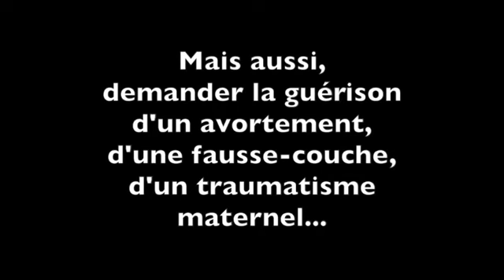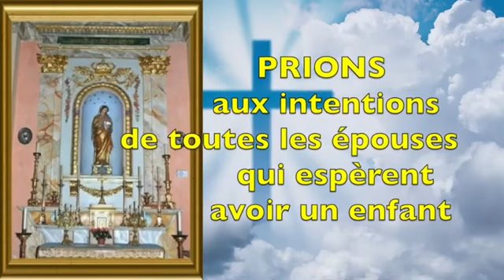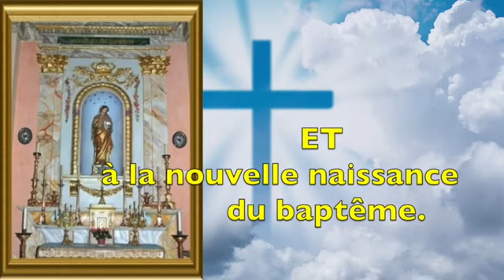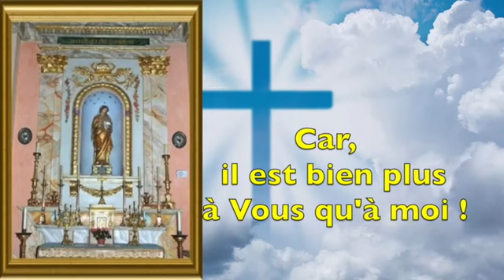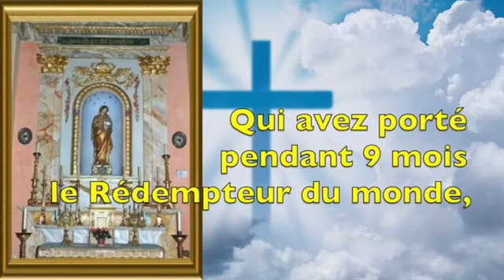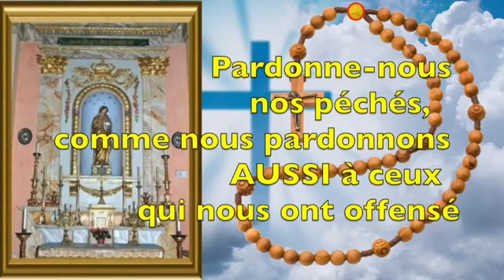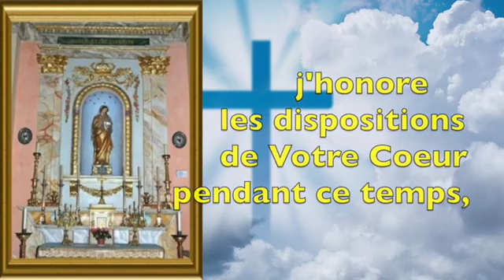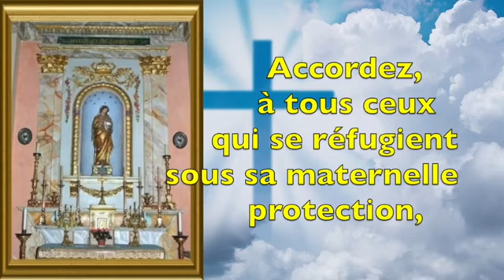FETE DE MATER EXPEXTATIONIS NOTRE-DAME DE LA MATERNITÉ - NEUVAINE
NEUVAINE À NOTRE-DAME DE LA MATERNITÉ "MATER EXPEXTATIONIS"

Célébrée pendant l'Avent, la fête de Notre-Dame de la Maternité est le 18 décembre, on l'appelle aussi Notre-Dame dans l'attente de l'Enfantement ou "Mater Expextationis".

Prier Notre-Dame de la Maternité c'est s'adresser à la Vierge Marie enceinte, dans l'attente de la venue du Messie, notre Sauveur et notre Seigneur Jésus Christ... l'Enfant-Jésus !

On peut invoquer durant toute l'année Notre-Dame de la Maternité, surtout pendant toute une grossesse pour optimiser les chances de faire un beau bébé et de vivre un bel accouchement !

Prière pour femmes enceintes, femmes en désir d'enfant, femme souhaitant fonder un foyer, protection de la grossesse et de l'accouchement, protection du foetus... guérison d'une fausse-couche, d'un avortement, d'un traumatisme maternel...

Prière pour toutes les "mamans" et futures mamans du monde, quel que soit leur cas.

CHAPITRES DE LA VIDÉO
00:00:00 - Début de la vidéo
00:00:30 - Informations sur la neuvaine et Notre-Dame de la Maternité
00:01:29 - Neuvaine
00:01:31 - JOUR 1
00:10:44 - JOUR 2
00:19:56 - JOUR 3
00:29:05 - JOUR 4
00:38:19 - JOUR 5
00:47:30 - JOUR 6
00:56:42 - JOUR 7
01:05:55 - JOUR 8
01:15:09 - JOUR 9
01:24:26 - LITANIES DE NOTRE-DAME DE LA MATERNITÉ
01:37:23 - Fin de la vidéo
Depuis 1817, date de la création de la confrérie féminine des pénitents rouges, la Sainte Vierge est vénérée par les "Soeurs Pénitentes" sous le vocable de Notre-Dame en attente de l'Enfantement.
Protectrice des enfants à naître, mais aussi avocate toute spéciale des femmes qui accouchent et à qui nous nous adressons particulièrement pendant les neufs jours qui précèdent sa fête instituée le 18 décembre et que nous sommes habilité à célébrer. C'est la Sainte Patronne des pénitents rouge.
Cette neuvaine nous permet ainsi d’intercéder plus particulièrement :
- pour les femmes célibataires qui espèrent trouver un époux,
- pour les épouses qui espèrent avoir un enfant,
- pour la santé des femmes enceintes et des futurs enfants à naître,
- pour un bonne délivrance des femmes en travail,
- pour la guérison des femmes blessées par l’avortement,
- pour le respect de la vie des enfants non désirés...
Mais aussi, pour demander la guérison suite :
- à un traumatisme maternel (perte, deuil d'un enfant par exemple)
- à une fausse-couche
- à un avortement
Source de la neuvaine de Notre Dame de la Maternité
Les Pénitents Rouges de Nice, France
Le 18 décembre est la Fête de Notre Dame
« dans l’attente de l’Enfantement »,
Elle est l’objet de dévotion, à Nice, depuis le début du XIXème siècle
Elle est la sainte Patronne des pénitents rouges
Sa statue trône dans un autel particulier de la chapelle du Saint Suaire depuis 1830 et sur la bannière
de la Confrérie depuis 1879.
On vénère aussi dans cette chapelle une ancienne image miraculeuse pieusement conservée jusqu’à ce jour.
QUE DIEU VOUS BÉNISSE !